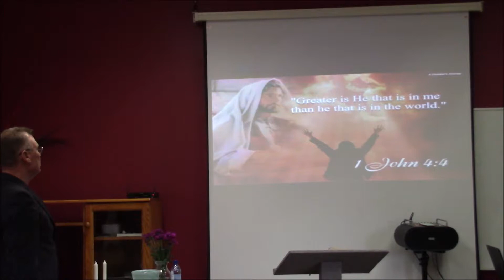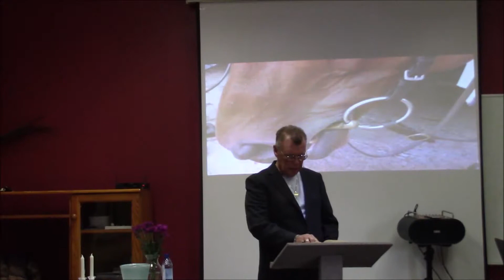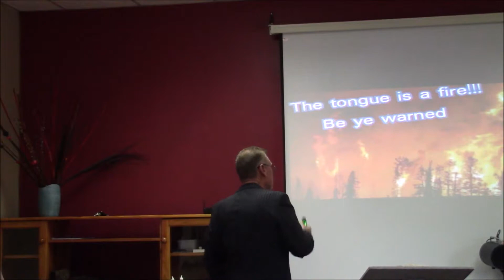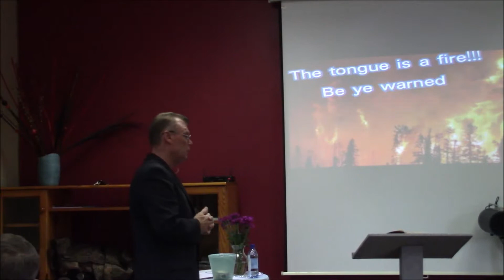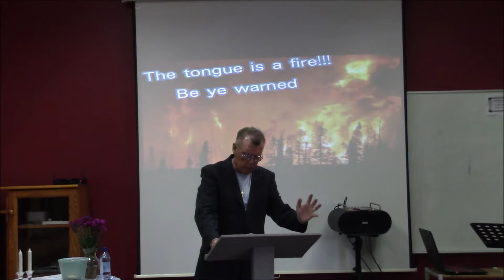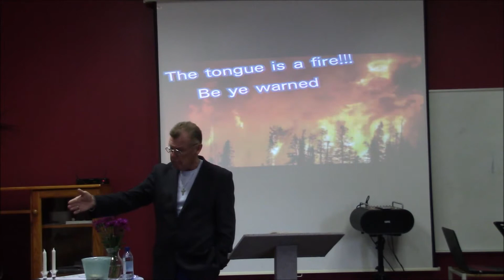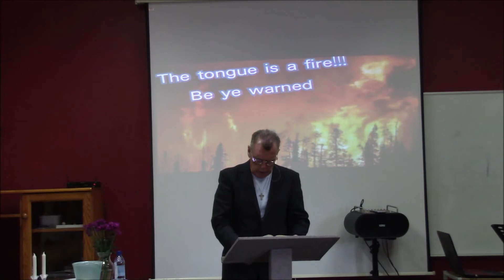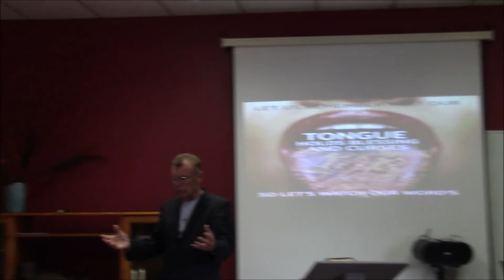The Weapons Of Our Warfare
Pastor Bob preaches about some of the weapons of our warfare particularly our tongue and the words we speak.